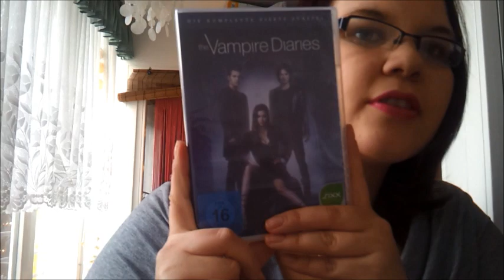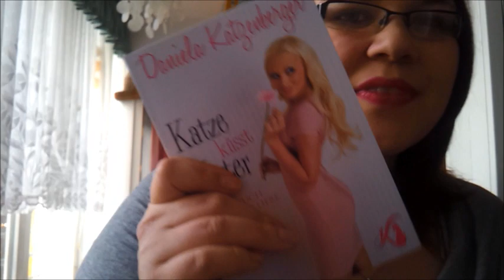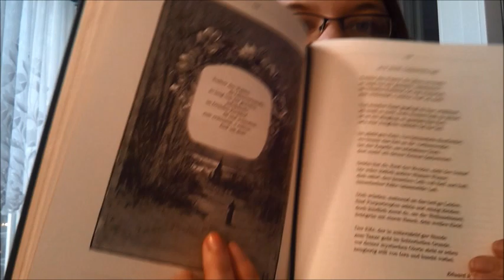Meine Weihnachtsgeschenke 2013